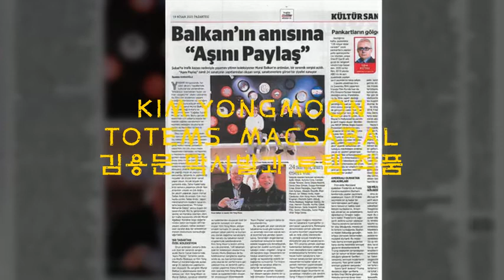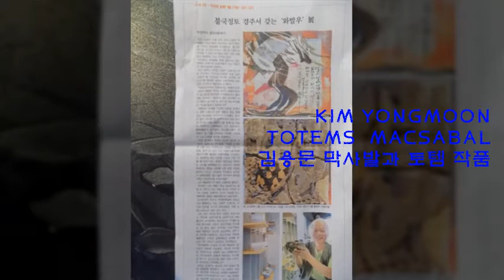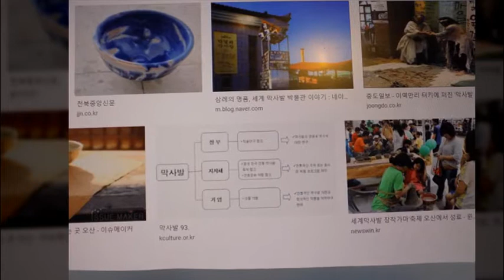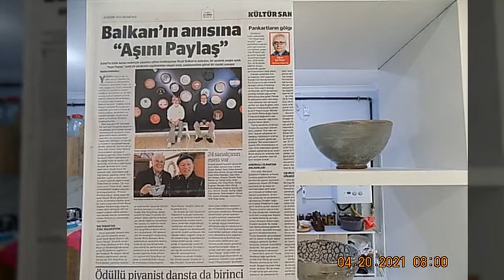KIM YONGMOON TOTEMS MACSABAL 김용문 막사발과 토템 작품